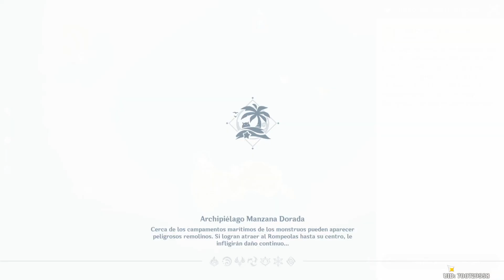NO ESTAMOS SOLOS AQUI [Evento Klee #3] Genshin Impact